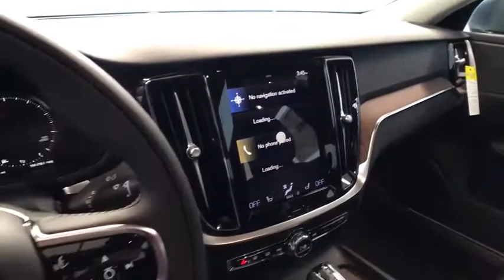2021 Volvo S60 Hartford Glastonbury Longmeadow Farmington Simsbury CT E094881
Osmium Gray New 2021 Volvo S60 available in Hartford, Connecticut at Gengras Volvo East Hartford. Servicing the Glastonbury, Longmeadow, Farmington, Simsbury, CT area.

S60 T6 AWD Momentum, Osmium Grey Metallic, Charcoal Leatherette in Charcoal Interior. Low APR or Lease offers are subject to credit approval, and may be available in lieu of other Volvo manufacturer bonuses. Please call Gengras Volvo to confirm your eligibility or for additional details. Not responsible for typographical errors. The following manufacturer bonus programs are included in your price:$2500 - Loyalty Bonus - NER. Exp. 11/02/2020